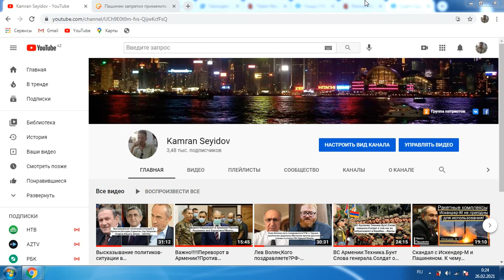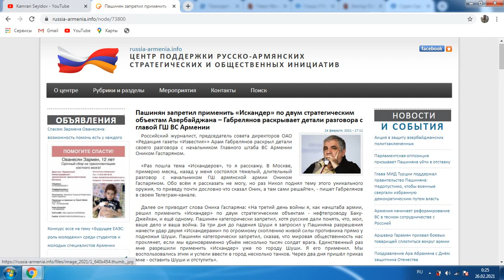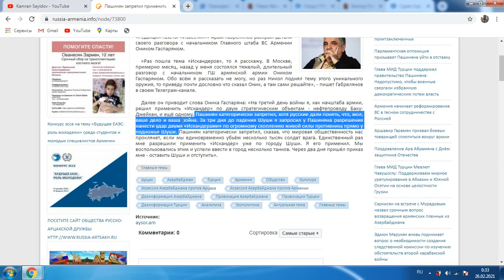СКАНДАЛ: Габрелянов сдал планировавшийся ВС Армении удара по Баку из Искендеров.Согласие РФ?